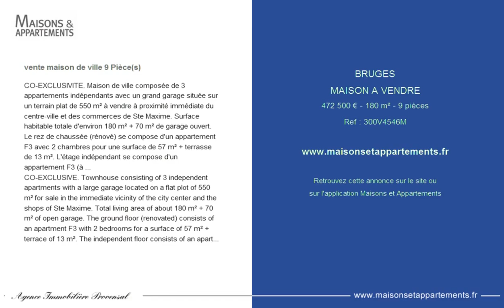BRUGES - MAISON A VENDRE - 472 500 € - 180 m² - 9 pièces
Référence : 300V4546M

vente maison de ville 9 Pièce(s)
CO-EXCLUSIVITE. Maison de ville composée de 3 appartements indépendants avec un grand garage située sur un terrain plat de 550 m² à vendre à proximité immédiate du centre-ville et des commerces de Ste Maxime. Surface habitable totale d'environ 180 m² + 70 m² de garage ouvert. Le rez de chaussée (rénové) se compose d'un appartement F3 avec 2 chambres pour une surface de 57 m² + terrasse de 13 m². L'étage indépendant se compose d'un appartement F3 (à rénover) avec 2 chambres pour une surface de 60 m² + terrasse de 14 m². L'appartement F2 (à rénover) situé au-dessus du garage dispose d'une surface de 62 m². Belle situation proche du centre-ville. Exposition Sud. Investissement locatif possible. A voir !
CO-EXCLUSIVE. Townhouse consisting of 3 independent apartments with a large garage located on a flat plot of 550 m² for sale in the immediate vicinity of the city center and the shops of Ste Maxime. Total living area of about 180 m² + 70 m² of open garage. The ground floor (renovated) consists of an apartment F3 with 2 bedrooms for a surface of 57 m² + terrace of 13 m². The independent floor consists of an apartment F3 (to renovate) with 2 bedrooms for a surface of 60 m² + terrace of 14 m². The apartment F2 (to renovate) located above the garage has a surface of 62 m². Beautiful location near the city center. South exposure. Rental investment possible. To have !

Cette annonce vous est proposée par l'agence AGENCE IMMOBILIERE PROVENSAL